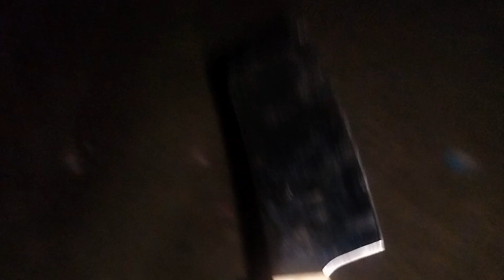Camping Under the Stars in Kokernag, Kashmir | A Night of Adventure & Serenity! 🏕✨"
"Experience the magic of Kokernag (Dakhsum )under the stars! In this vlog, I take you on an unforgettable night camping adventure amidst the serene beauty of Kokernag’s( dakhsum ) lower area  natural landscapes. From setting up camp to enjoying the peaceful surroundings, this journey is all about reconnecting with nature. Join me as I share breathtaking views, a cozy campfire, and the peaceful ambiance of the mountains. Don’t miss this ultimate camping experience in one of Kashmir's hidden gems!"